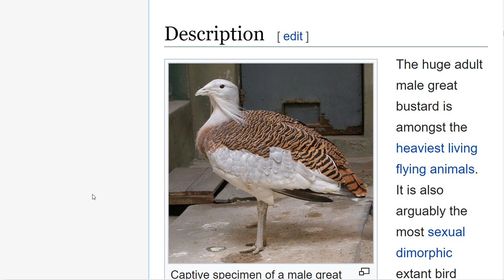The Great Bustard - Otis tarda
Sitting at the dock of the bay